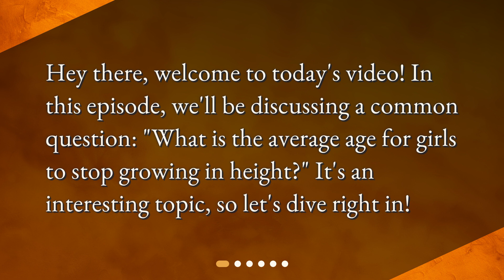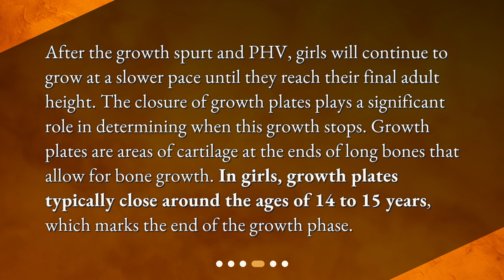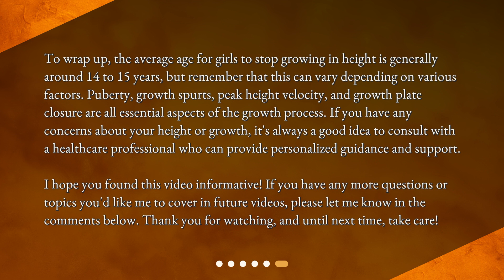What is the average age for girls to stop growing in height?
The Average Age for Girls to Stop Growing in Height • Discover the answer to a common question: what is the average age for girls to stop growing in height? From puberty to growth plate closure, this video covers everything you need to know. Learn about the factors that can affect growth and when girls typically experience their fastest growth spurt. Watch now to find out when your height growth will come to an end!

00:00 • What is the average age for girls to stop growing in height?
00:19 • Puberty and Growth Spurts
00:43 • Peak Height Velocity
01:06 • Growth Plate Closure
01:37 • Factors Affecting Growth